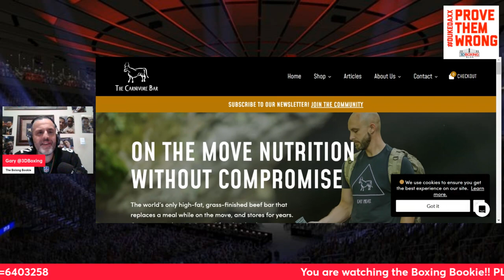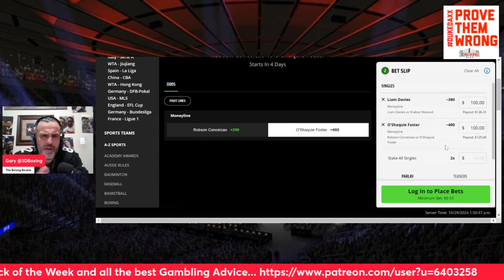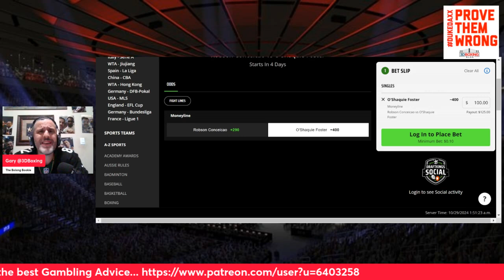MAKE MONEY W/ the Boxing Bookie on Robson Conceicao vs O'Shaquie Foster 2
BRING DOWN THE HOUSE!!! MAKE MONEY W/ the Boxing Bookie on Robson Conceicao vs O'shaquie Foster 2